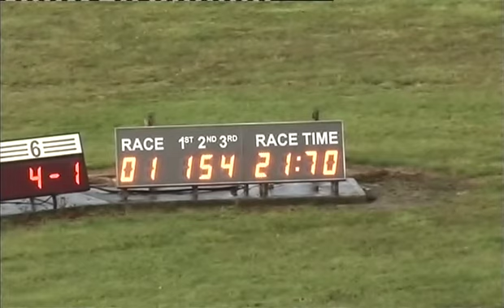090814 Race 1